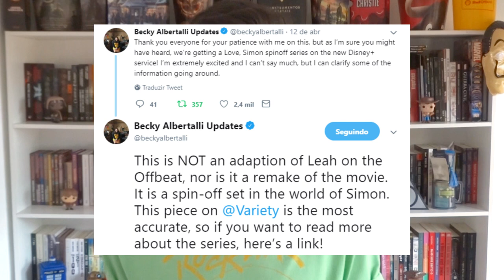TUDO SOBRE A DISNEY PLUS (Streaming tipo Netflix) | Estante Quadrada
Em breve chega o Disney+, nova plataforma de streaming da Disney, e você já sabe TUDO o que vai chegar no serviço? E quais são os rumores?